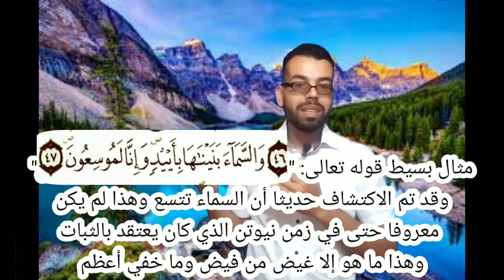الرد على الملحدين 02 _ لماذا العلمانية مقرونة بالإلحاد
لماذا العلمانية مقرونة بالإلحاد
الرد على الملحدين
أستاذ الفلسفة في الدفاع عن الإسلام